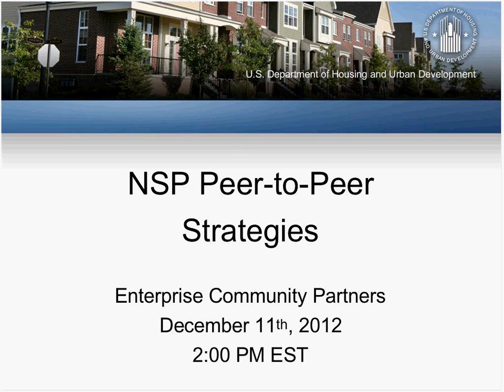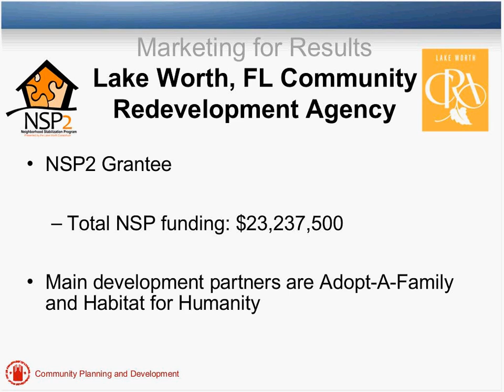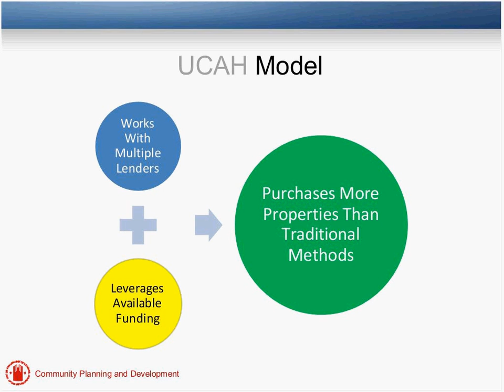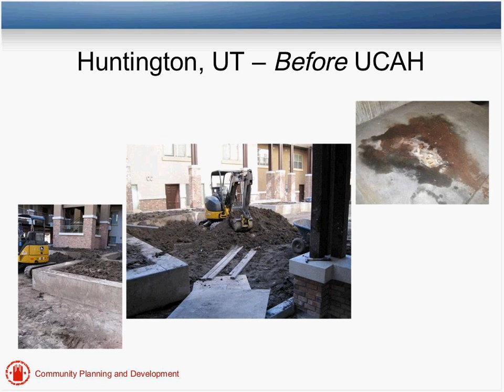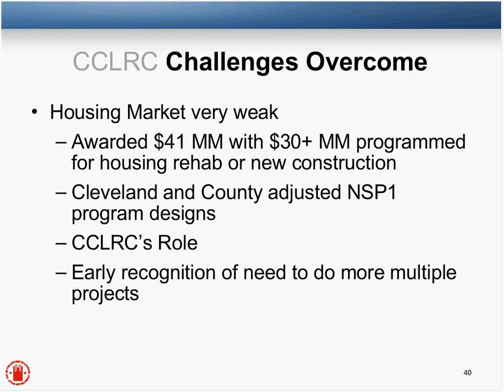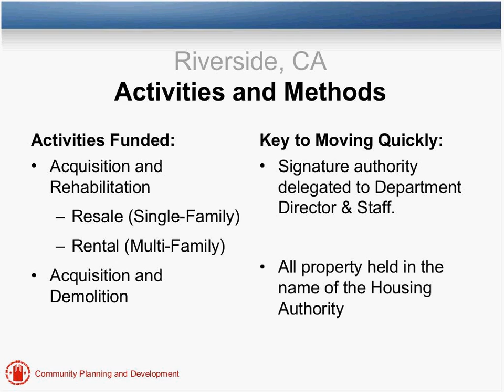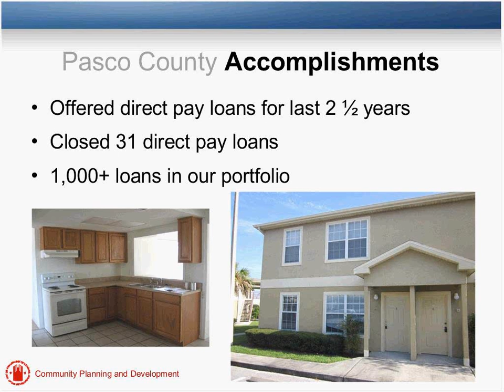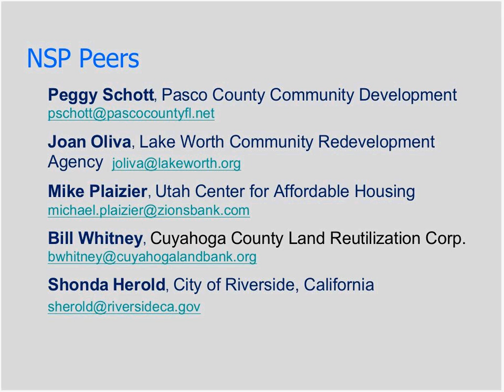Peer-to-Peer Strategies Webinar - 12/11/12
This presentation from the webinar held on December 11, 2012 is designed for NSP grantees and their partners to share information about their programs and different strategies they have used to overcome challenges, meet expenditure deadlines, and achieve NSP program goals.